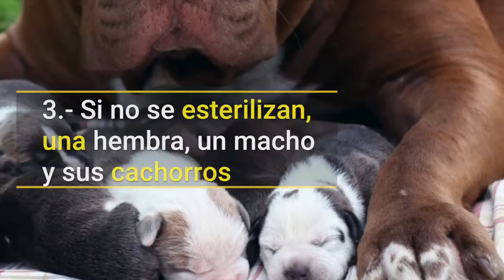Curiosidades sobre los perros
Los perros son nuestros compañeros y nuestros más fieles amigos, conoce algunas curiosidades sobre estos increíbles animales. 🐕  🐩